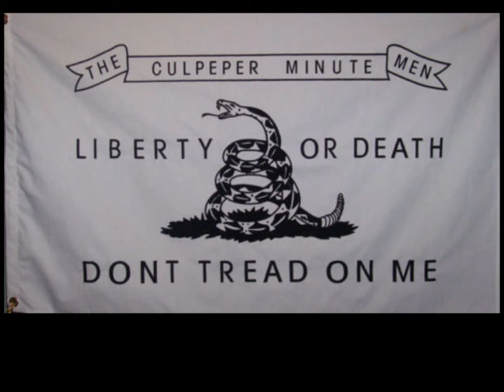In America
Original song that is a call for unity in the USA by BK Nicholson & Desperado